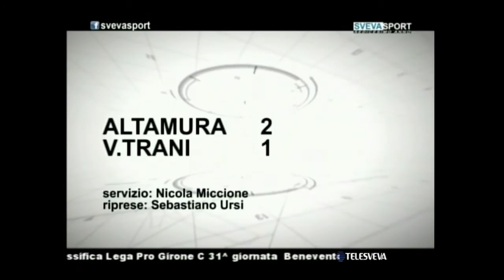SVEVA SPORT 16 | 17-04-2016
Ospiti in studio: Enzo Pedone (presidente Unione Calcio Bisceglie) e Savio Casardi (osservatore)